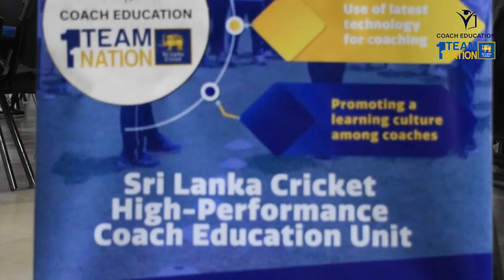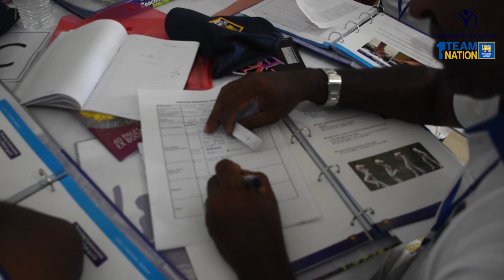Sri Lanka Cricket Coach Education Level 01 Coaching Course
Watch and upskill your Cricket Coaching Knowledge